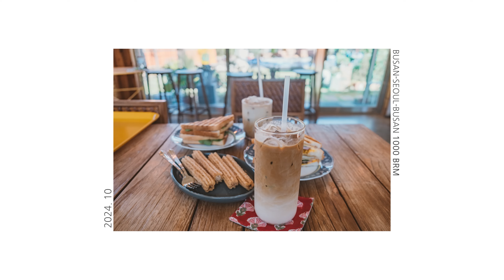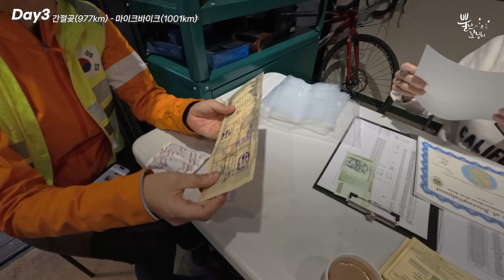자전거로 1000km 부산-서울-부산 75시간의 도전 / 새재자전거길 / 이화령 / 소조령 / 또 다른 국토종주 / 랜도너스 / DAY3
안녕하세요,
뿔난꼬냉이입니다😊

이번 영상에서는대한민국 랜도너스 장거리 라이딩 1000K
부산-서울-부산 도전해 보았어요!

제한시간은 75시간, 총 거리 1001km, 획득고도 약 8,000m정도의
낙타등이 많았던 라이딩코스였어요

BSB 마지막  3일차 영상도 재밌게 봐주시고 응원 부탁드려요😊

😺 라이딩 코스 파일

Free Music for Videos 👉 Music by Singto Conley - Dream of... (feat. Moon Jelly)

😽Thanks
- 스페셜라이즈드 :  루베 SL8 호냥이🐯😺
- 트림 : 트림투
- 나눅스네트웍스 : 레이저 벤토키네티코어 헬멧
- 고글: 100% 에어로크래프트
- 오라이트  : 시커4 전조등

😽촬영 장비
- 인스타360 에이스프로
- 아이폰 프로 15